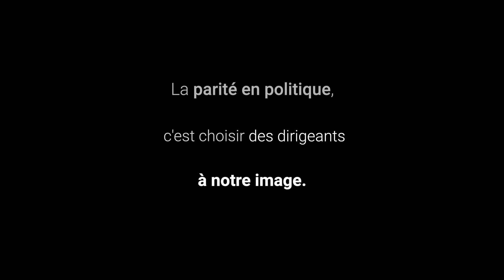Vers la parité en politique - Danik Forgues